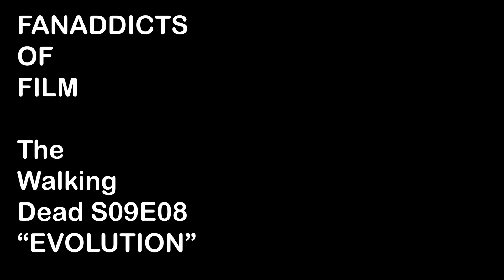The Walking Dead: EVOLUTION.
The mid season finale of this show surprized us.